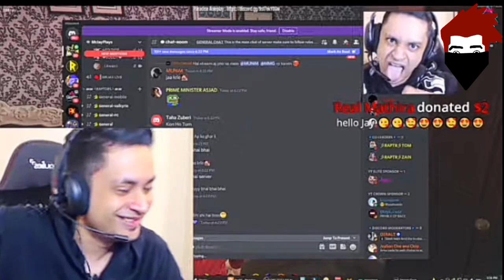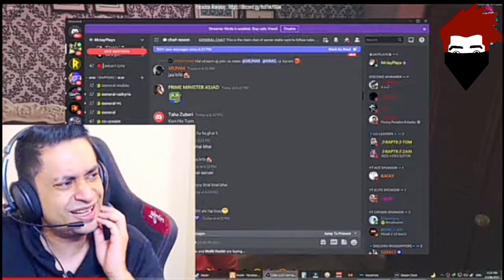MrJayplays got very angry on liveStream - EXPOSE Ducky Bhai VS Thara bhai Joginder? -Explain Mathira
__-__-__-__Updates__-__-__-__-_-_

00:00 Intro
00:03 MrJayPlays Got Angry On Public
04:31 MrJayPlays Shoutout to Me Subscribe My Channel
05:04 MrJayPlays Explain Mathira
06:22 MrJayPlays Exposed Ducky Bhai & joginder??
08:01 Like Subscribe & Share
                  BusKaro

Bubyeee!,